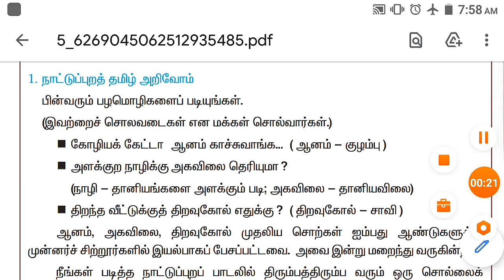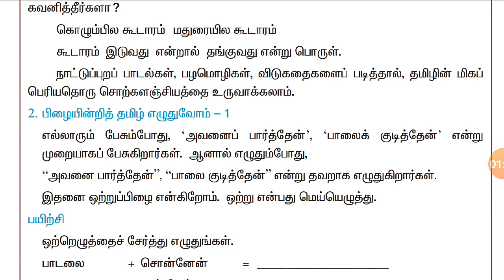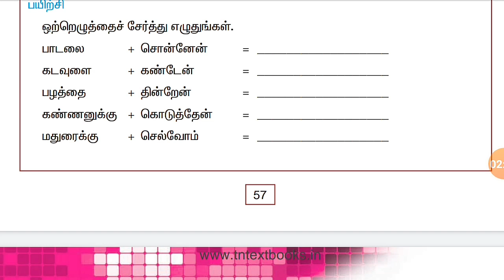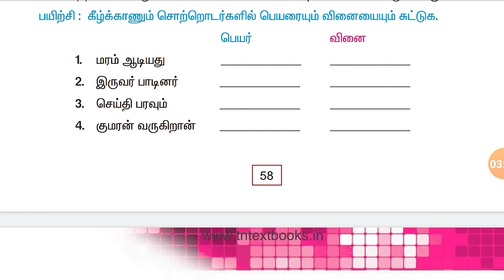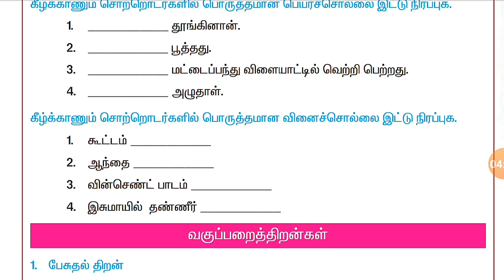TNPSC | 6-1-3 | இலக்கணமும் மொழித்திறனும்